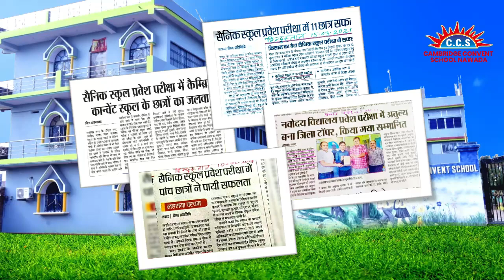School Video Ads | Cambridge Convent | Promotional Videos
School Video Ads | Commercial  Video Ads | Promotional Videos
updac is a Full-Stack Digital Marketing Company in Patna that specializes in online marketing services such as Web Development, Digital Marketing, SEO services, Social Media Marketing, Facebook promotion, Google ads, Graphics Design & Political Campaign. Our Digital Marketing Company helps Businesses and Start-ups to grow significantly.

Our Digital Marketing Services include:-
1) Search Engine Optimization(SEO)
2) Pay Per Click(PPC).
3) Web development
4) Content Marketing
5) Graphics Design
6) Promotional Videos
7) Facebook Followers
8)Facebook Monetization
9) Facebook Shop & Pixel Setup
10) Flipkart & Amazon Shop setup & management
Address - 2nd Floor,D-68,Rajesh Kumar Path ,S K Puri,Boring Road,Patna, Bihar